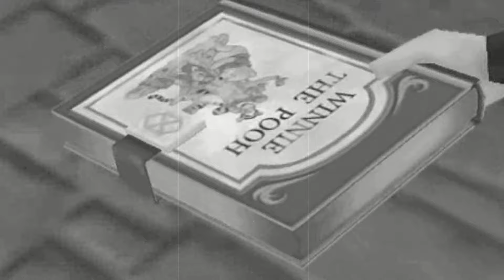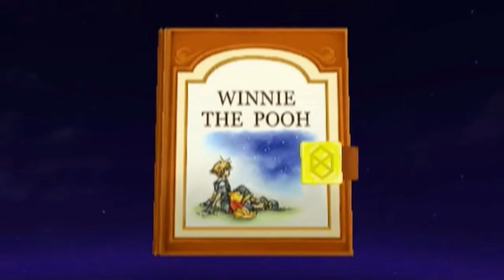KH -- Winnie The Pooh (Tribute) [HD]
PLEASE WATCH IN 720p AND/OR 1080p HD!!

This Was A Fun One To Make!!  Plus, It's Dedicated To John Fiedler (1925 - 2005) & Ken Samson (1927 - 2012)!!

I decided to create a full HD Remake of one of my earlier videos.  Why?  Because I wanted to since late last year!!

SONG:  "Winnie The Pooh"
FROM:  "Piglet's BIG Movie (2003)"
CLIP(S):  The KINGDOM HEARTS Series